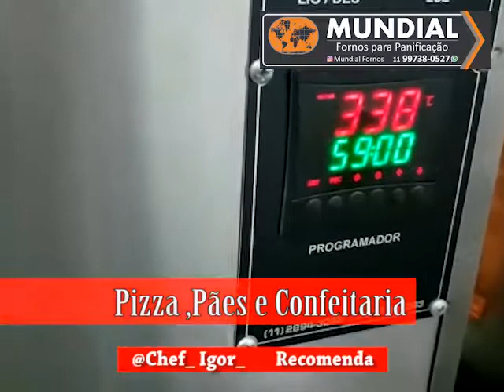15 de maio de 2020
Vídeo de Paulo